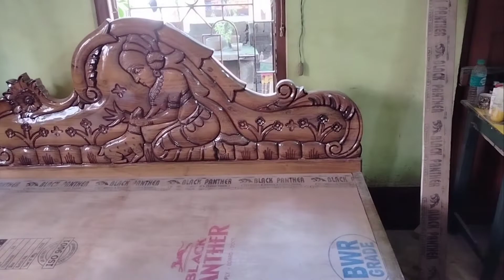7 October 2022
new box khat